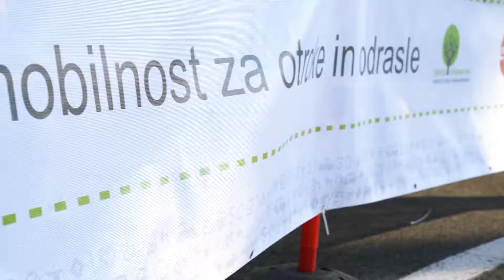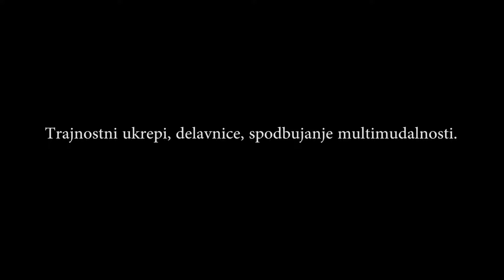Evropski teden mobilnosti v Mestni občini Koper, 16.-22. september 2018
Delavnice, Park(irni) dan, kampanje za spodbujanje hoje, kolesarjenja in uporabo javnega prevoza, predstave in poligoni za otroke, testi električnih vozil. Vse to in še več je v septembru ponudil ETM 2018 v Mestni občini Koper.